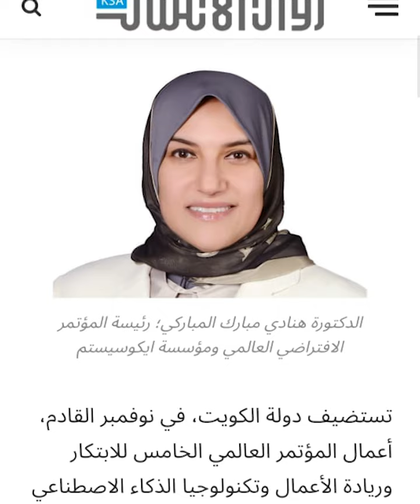مجلة رواد الأعمال | الكويت تستضيف المؤتمر العالمي الخامس للابتكار وريادة الأعمال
🗓️ 14-12 نوفمبر 2024
🕕 01:00 م الي  01:00 ص (بتوقيت الكويت)
بإمكانكم حضور المؤتمر مباشرة من خلال التسجيل المجاني في القنوات التالية:
رابط المؤتمر:

المؤتمر الافتراضي العالمي الخامس لدعم منظومة_الإبتكار و الذكاء_الإصطناعي و التكنولوجيا و ريادة_الأعمال والذي سيقام خلال الفترة من 12- 14 نوفمبر 2024

كبار_ الشخصيات #
‎ حفل _الافتتاح#

‎الكويت#
‎ريادة_أعمال#الابتكار #
‎الذكاء_الاصطناعي #
‎دهنادي_المباركي#
‎الاقتصادي _#التنويع

Join our international event 12 to 14 November 2024

economic _diversification

Zoom link

  Ecosystem Consultants